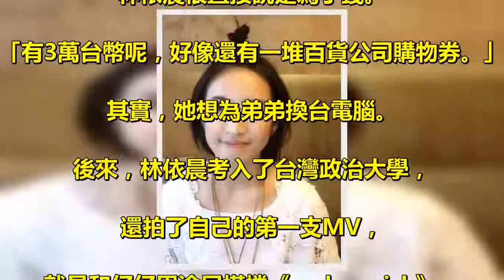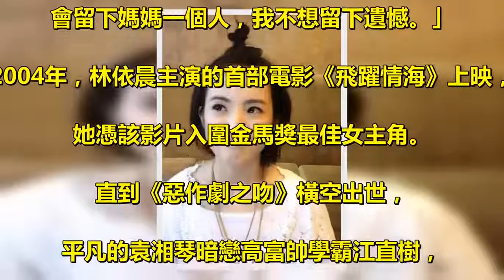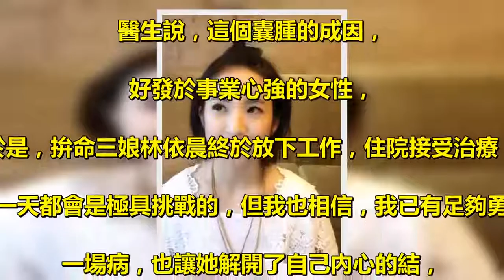16歲負債千萬、為母還債，26歲卻罹患腦瘤，林依晨：我生命中的許多禮物，都是我討厭的事給我的！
沒有人生下來就是明星的命，. 明星也不是一出道就有鮮花與掌聲的，. 雖然很多明星現在表面上光鮮亮麗，. 但在觀眾看不見的時候，也有很多辛酸，. 偶像劇女王林依晨，. 是不少人青春時代的美好回憶，. 從《我的秘密花園》、《惡作劇之吻》，. 到《我可能不會愛你》，. 她讓不少人相信了愛情。. 現在的她，愛情事業雙得意，. 不過很少有人知道，從17歲入行以來. 一路走來經歷了多少坎坷. 媽媽為了不讓他們擔心，一直瞞著他們，. 說爸爸到外地出差了。. 直到高二時，媽媽突然病倒，. 林依晨才知道父母早已離婚，. 而且家裡已經負債500萬。. 由於收入低，為了能夠養孩子，. 林依晨的媽媽同時辦了很多張信用卡，以卡養卡。. 在林依晨17歲的時候，. 林媽媽腦子裡長了一個小腫瘤，. 實在無力負擔債務才把事實告訴了女兒。. 這對一個只有17歲的高中女生來說，. 簡直是一個天文數字。. 2000年，她參加「捷運超美女」競賽獲得冠軍。. 媒體問她為什麼去參賽，. 是因為從小夢想上台表演嗎？. 林依晨很直接說是為了錢。. 「有3萬台幣呢，好像還有一堆百貨公司購物券。」. 其實，她想為弟弟換台電腦。. 後來，林依晨考入了台灣政治大學，. 還拍了自己的第一支MV，. 就是和仔仔周渝民搭檔《makeawish》。. 2002年4月，. 林依晨主演個人首部電視劇《十八歲的約定》，. 林依晨接拍第一部電視劇時，. 把這作為一份養家餬口的工作。. 每天的日常就是：. 拍戲，上課，回家。以及「被黑」。. 一邊要上學，一邊要拍戲，為了還債省錢，趕通告都只坐公車，. 拍完戲會把盒飯打包回家。. 20齣頭的年紀，過得這麼辛苦，. 很多人都會抱怨命運不公，. 可林依晨在自傳中會寫：. 「我擁有一個衣食富足的幸福童年，. 構建了我一種積極正面的人生觀，. 讓我在面臨到許多成人世界不堪的一面時，. 也能有充足的勇氣…」. 為了幫忙還債，. 嬌小的林依晨拿出拚命三娘的精神，. 不分晝夜拍戲，22歲時因拍戲血管爆裂，. 她在23歲就預立了遺囑，. 「我的工作需要常搭飛機、拍戲吊鋼絲，. 我怕自己突然怎麼樣，. 會留下媽媽一個人，我不想留下遺憾。」. 2004年，林依晨主演的首部電影《飛躍情海》上映，. 她憑該影片入圍金馬獎最佳女主角。. 直到《惡作劇之吻》橫空出世，. 平凡的袁湘琴暗戀高富帥學霸江直樹，. 傻傻的樣子圈了不少粉，. 一度讓粉絲認為湘琴就是林依晨本人。. 2008年，. 林依晨憑《惡作劇之吻2》獲得金鐘獎戲劇類最佳女主角，. 成為偶像劇史上摘下金鐘視後的第一人。. 當時她發表了一段特別「不袁湘琴」的獲獎感言：. 「當演員的使命是要帶領觀眾去看到更深層次的人性。. 我也極力希望自己能做到這一點，. 我相信台下的各位大家跟我們一樣，. 都是用生命演出用生命在表演，. 所以我們不止可以做到像今天這樣。」. 每一頁用不同顏色的筆密密麻麻寫演戲的注意事項，. 從台詞感覺到服裝配飾，. 都十分細緻，如此敬業。. 去年金鷹節，胡歌發表獲獎感言，. 他感謝林依晨讓自己很早明白了演戲的意義。. 林依晨說演戲是探索人性的過程，她是在用生命演戲。. 在台灣演了《我的秘密花園》、《惡作劇之吻》等偶像劇，. 被譽為「偶像劇女王」，但林依晨希望脫掉這個帽子。. 於是來到大陸，和胡歌拍《天外飛仙》，. 飾演敢愛敢恨的七仙女，. 之後兩人再次合作《射鵰》，. 飾演古靈精怪的黃蓉。. 這兩部戲創了兩個記錄：三天只睡50分鐘，6天6夜不睡覺。. 手術結束，林依晨說出了積蓄已久的壓抑。. 「覺得媽媽要我守時、誠實、做弟弟榜樣，有點苛待」。. 醫生說，這個囊腫的成因，. 好發於事業心強的女性，. 於是，拚命三娘林依晨終於放下工作，住院接受治療，. 「我相信，每一天都會是極具挑戰的，但我也相信，我已有足夠勇氣去迎接！」. 一場病，也讓她解開了自己內心的結，. 「我想做一個完美的人，那是不可能的！. 我想兼顧每個人的需求，那也是不可能的！. 可能我在意的兩派人，他們對我的期望是相反的，. 所以必須從中找出哪些是可以接受的，哪些是可以放掉的。」. 拍攝《我可能不會愛你》時，. 拍戲累到站在浴室都能睡著。. 而這樣的敬業，. 也給她自己贏得了第二座金鐘視後的獎盃。. 演偶像劇演到強摘2次金鐘視後，. 絕對是史上第一人，. 稱她為偶像劇女王，當之無愧。. 《我可能不會愛你》熱播完，. 不少人問：是否接受「李大仁」那樣的感情？. 2014年，在林依晨表姐的婚禮上，. 她擔任伴娘，邂逅了當時的伴郎，. 表姐夫的同學林於超。. 林依晨發現林於超跟自己很像，. 因為時差關係，儘管已經很累了，. 但還是一直在幫忙，. 他們都是那種責任感很重、很會自加壓力的人。. 「交心的話只跟他（指男友）講，. 身邊鄭元暢等好友，我不會講這些話，. 我界限劃分得很清楚。」. 雖然異地，. 但是林依晨和林於超有充足的安全感，. 絕對不允許另一半有中間性質的朋友。. 就連去英國留學，. 為了擺脫桃花，不去夜店，還研究了「男孩穿法」。. 林依晨很會處理婆媳關係。. 人在台北，就一定會抽時間陪伴公婆。. 後來和自己的親生父親和解，. 從英國學成歸來，也恢復了不拍戲，. 九、十點睡覺，清晨五六點起床的習慣。. 翻翻林依晨微博的日常，. 除了拍戲，就是和一家人遊玩的照片。. 她在演藝圈有著「零負評女神」的稱號，. 前段時間，她扎著丸子頭，. 穿著白色短袖現身在直播平台，. 滿滿的少女感，真的看不出來她已經快35歲了！. 出道多年，很多事情都改變了，. 而林依晨依舊是那個人緣好到沒話說的林依晨，. 和她合作過的演員沒有不欣賞她的。. 胡歌說，林依晨的話啟發了他，. 而林依晨也為胡歌送行，兩人的友情如此美好。. 對於人生，林依晨說：. 「不要急著抗拒那些你所討厭的事。抗拒，就不會有新的刺激，也就不會有進步、創新的可能。」. 但如果好不容易接受了討厭的事，. 結果卻不盡如人意呢？. 林依晨又說：. 「至少試過了，人啊！寧願『熱情的失策』，. 也不要『冷漠的聰明』。」. 林依晨通過了多年的努力，. 扭轉了自己的命運，. 成為了更好的自己，. 這樣的林依晨，你能不喜歡嗎？. 參考來源.